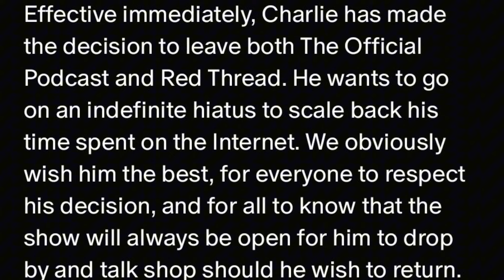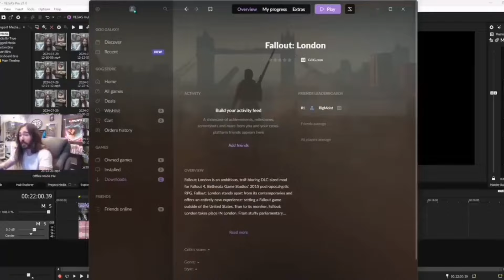Charlie/MoistCr1TiKaL/penguinz0 Quits YouTube “The Official Podcast”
Moist Cr1TiKaL, who initially stated that children should be able to transition genders with parental consent, faced backlash after a debate with Sneako on transgenderism, during which he broke down on stream. Nickmercs reacted strongly to Moist Cr1TiKaL's views, while SomeOrdinaryGamers called out Nickmercs for focusing solely on Moist's transgender take and not mentioning Sneako's controversial statement about minors marrying adults. Lefty Moist Cr1TiKaL fans celebrated his debate performance, despite his later backtracking and claiming he misunderstood the question.